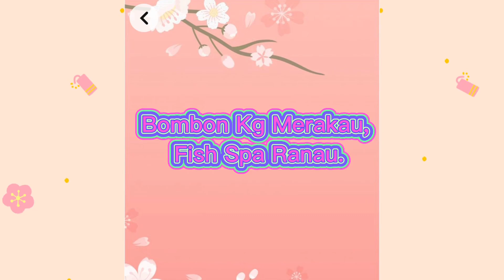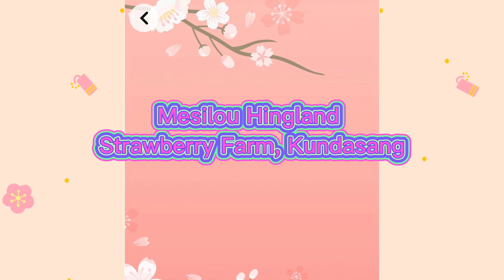Lawatan Sambil Belajar ke Ranau Kundasang Sabah.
Lawatan sambil belajar
Ke kundasang
Ranau
Sabah
Anjuran kelab staff skpl